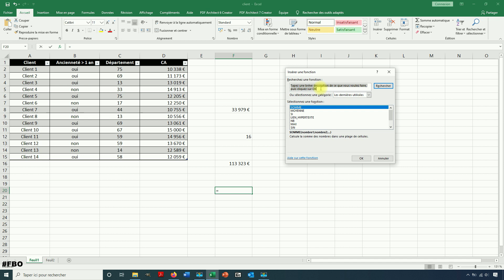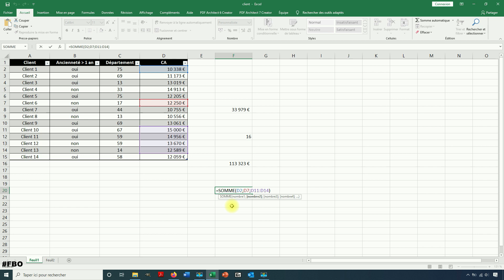Comment faire une somme dans Excel ? 3 Méthodes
Une des premières opérations que l'on peut &effectuer dans Excel, c'est de faire une somme. Dans ce tutoriel, je partage avec vous différentes solutions pour faire une somme dans Excel.

Ce que je vous propose, c'est de découvrir différentes façons de faire une somme dans Excel. En effet, il y a différentes solutions qui s'offrent à nous pour créer une somme de nombres.

Vous verrez qu'elles sont relativement rapides et simple à mettre en oeuvre. Nous verrons dans un premier temps, comment utiliser une simple cellule avec le signe plus et procéder à des additions de chiffres ou d'autres cellules pour afficher notre résultat.

Puis nous verrons comment utiliser la fonction qui est dédiée à cela dans Excel. Enfin, pour faire une somme, on peut également utiliser la fenêtre des fonctions, ce qui me permettra d'ajouter différentes données / cellules de mon tableur ou des nombres.

Vous verrez comment faire une somme dans Excel à travers différentes méthodes rapides et simples à mettre en œuvre. Ensuite, libre à vous de les utiliser et de vous entraîner pour faire vos propres calculs dans le tableur.

Personnellement, j'utilise très souvent le tableur Excel pour faire des sommes de données ou utiliser des tableaux et créer des sommes à partir de ces tableaux. Nous allons voir comment procéder très rapidement.